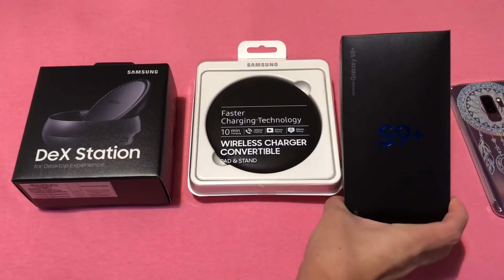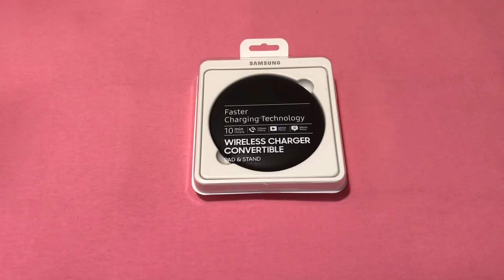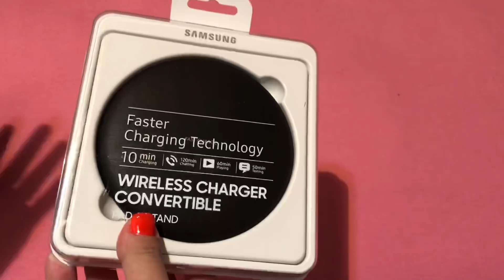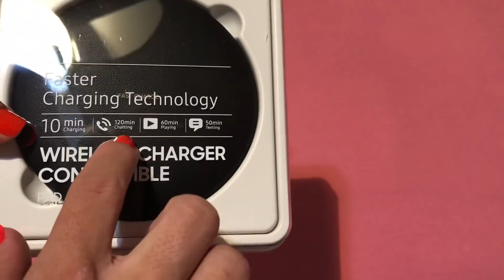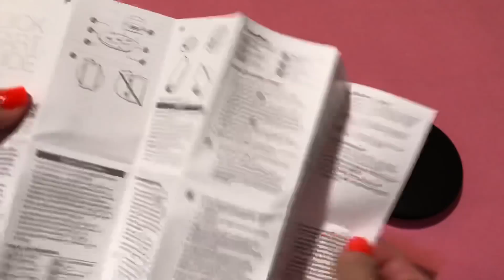Os brindes que ganhei na compra do S9 Plus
Ou me mande um direct no meu
Instagram lumosmann

Instagram lumosmann
Twitter lumosmann
Snapchat lumosmann
Facebook llumosmann